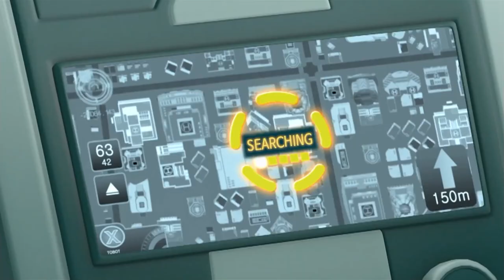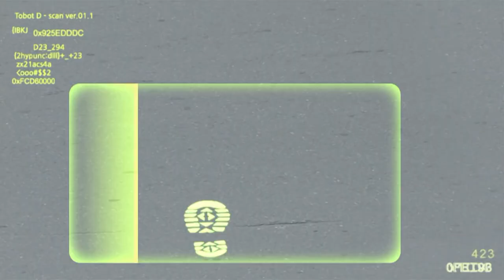TOBOT English | Fan Belts and Foot Prints | Season 2 Full Episode | Kids Cartoon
🤖Tobot Adventure Y: A second upgrade into a navy blue helicopter.
🤖Tobot Z: A red Kia Sportage R that is Dylan's guardian.
🤖Tobot Adventure Z: An upgrade into a red Kia Sorento R.
🤖Cha Hana (Ryan Char): The partner of Tobot X.
🤖Cha Duri (Kory Char): Ryan's twin brother and the partner of Tobot Y.
🤖Kwon Semo (Dylan Kwon): Limo's adoptive son and the partner of Tobot Z.
🤖Dokgo O-gong (Nathan): Timmy's older brother and the partner of Tobot W.
🤖Ju Ding-yo (Dolly Park): Ryan and Kory's female classmate and the partner of Tobot D.
🤖Oh Hera (Hera Oh): A clumsy female police officer and the partner of Tobot C.